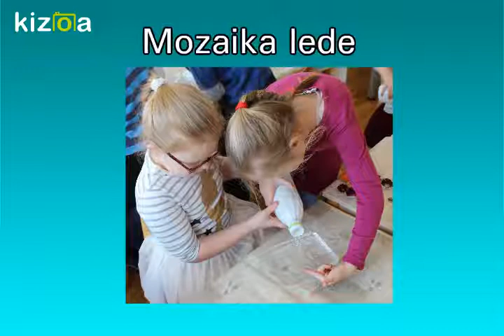Слайд-шоу: Mozaika lede